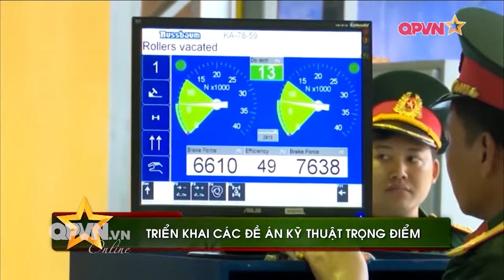Quân đội triển khai các đề án kỹ thuật trọng điểm